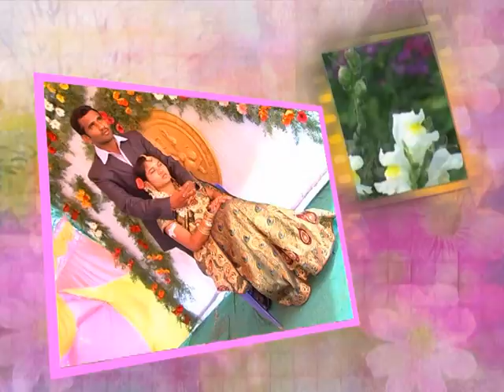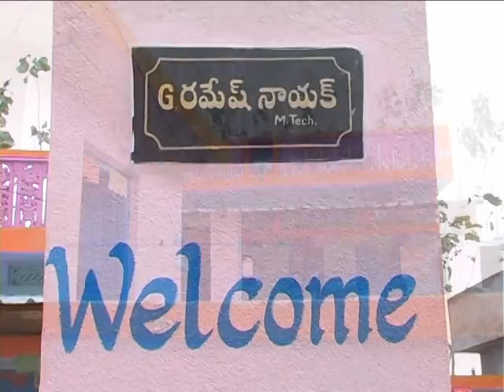Ramesh&Laxmi maaraige 7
Rameshnaik , redyanaik